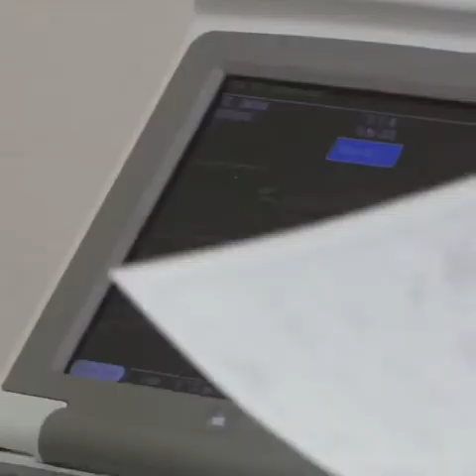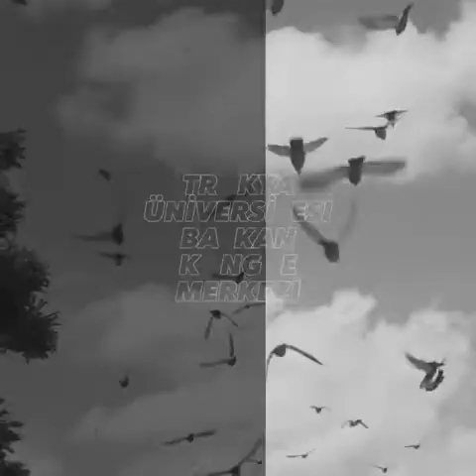2.TRAKYA ACİL TIP GÜNLERİ 2017